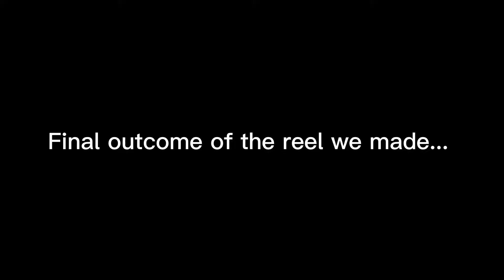😳 What A Makeup Artist in Benin City, Nigeria Did to My Face? + I Modelled for a Day😌😌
Are There Good Makeup Artists in Benin, Nigeria? + I Modelled for a Day- NYSC Friend Does My Makeup!

My name is Zulaikha pronounced - Zoo-Lay-Kha, I love Jesus, He's my everything. 😍😍

I love to share the word of God to encourage young women in their faith walk and their relationships.❤️

I also share encouraging videos from men and women of God that inspire me and that I believe would inspire you too.

I am The Saved Woman because I am saved by grace through faith 🔥🔥

I  am passionate about education and academic excellence. I love Christian movies.
I love writing so I would also be sharing my spoken word and poetry here.

My videos will bless and inspire you, God bless you 🤗

I love you and there's nothing you can do about it 😁

Ending song:
Heaven by Jaymikee and others